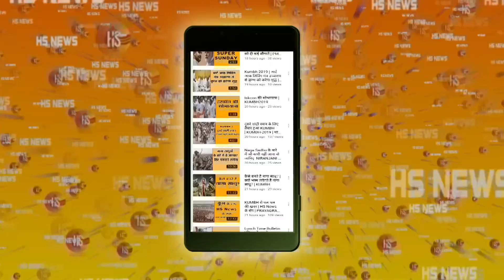Modi Cabinet 2.0: 3 Women Ministers। Smiriti Irani। Nirmala Sitharaman। Harsimrat Kaur Badal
Prime Minister Narendra Modi and his cabinet took the oath of office at the Rashtrapati Bhavan in New Delhi on Thursday. Senior BJP leaders Nirmala Sitharaman, Smriti Irani and Harsimrat Kaur Badal are some of the prominent women ministers in the newly elected government.

Trending Query: Woman Empowerment, Smriti Irani Cabinet Minister, Woman In Politics, First Woman Finance Minister